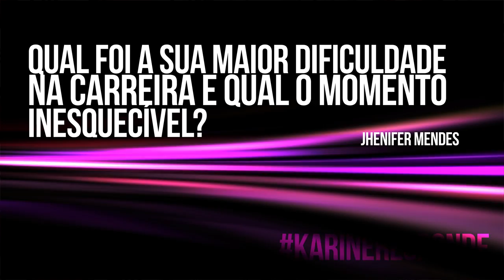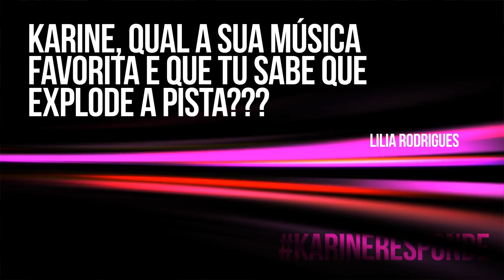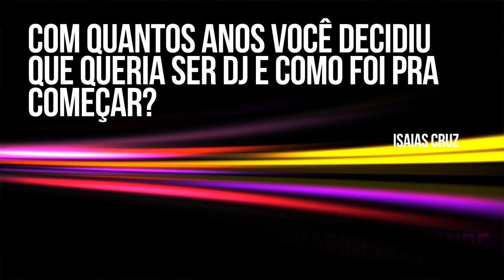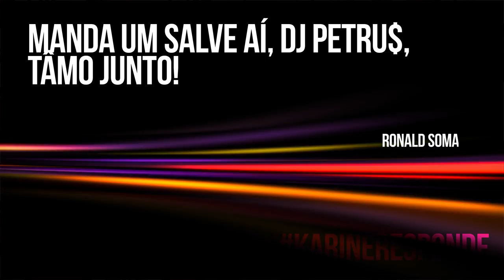DJ KARINE LARRÉ @ KarineResponde #1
- DJ KARINE LARRÉ - Música Eletrônica, Porto Alegre, Rio Grande do Sul, Brasil. Uma das principais DJs do Brasil, a gaúcha de Porto Alegre Karine Larré foi eleita melhor DJ do Rio Grande do Sul recentemente, e seu nome é destaque
entre as melhores DJs brasileiras da cena eletrônica. Karine Larré é uma das representantes das DJs femininas do Brasil e figura atualmente como um dos destaques da cena eletrônica nacional. A sua dinâmica no palco, técnica e interação com o público, resultam numa combinação explosiva, capaz de levantar qualquer pista, seja tocando EDM para milhares de pessoas em grandes festivais, ou para públicos menores, fazendo uma linha com BPM mais baixo dentro da música eletrônica. Suas redes sociais não param de crescer, e já somam mais de 100 mil seguidores, tornando-se uma das DJs mulheres brasileiras mais requisitadas do momento, com mais de 120 festas por ano, passando por festivais como Happy Holi, Planeta Atlântida e alguns dos principais Clubs do Brasil como: Green Valley, Pacha Floripa e Cafe De La Musique. Recentemente foi eleita Melhor DJ Mulher do RS (Prêmio PoaBeat!) e carimbou seu passaporte para diversas apresentações no Oriente Médio e América do Sul. 2016 promete ser uma grande ano para Karine Larré ao lado da Hits Entretenimento. Fique ligado!